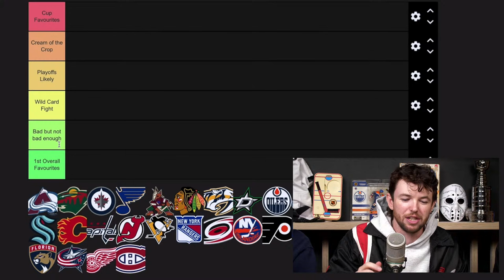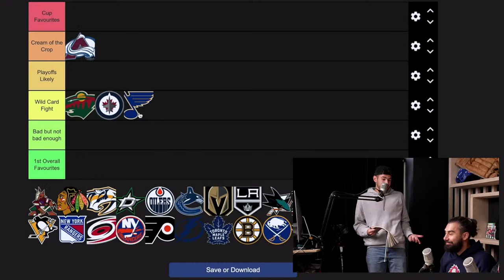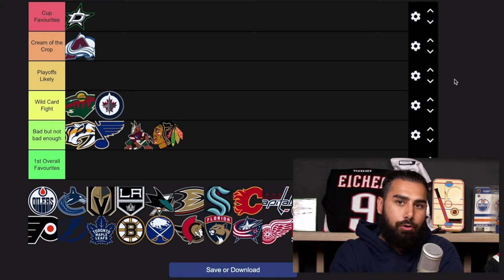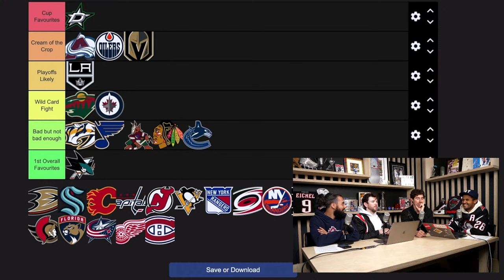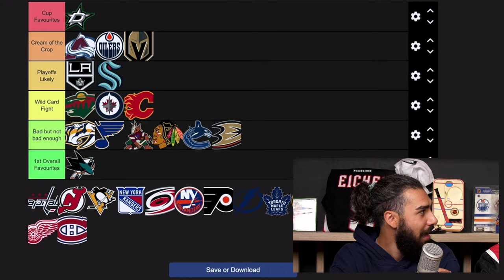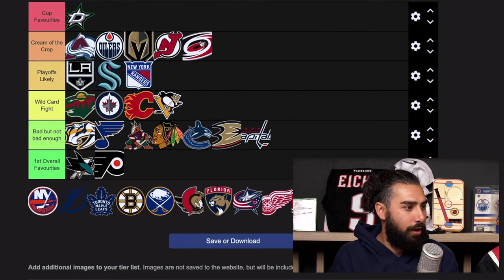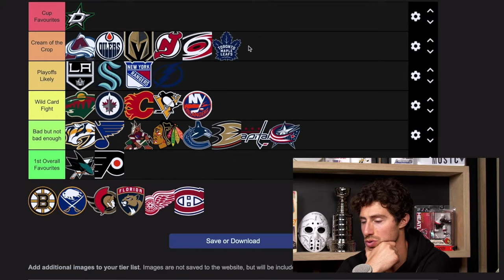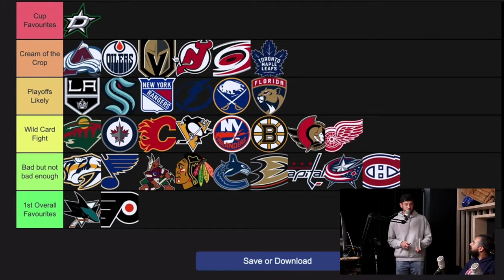RANKING EVERY NHL TEAM FOR THE 2023/24 SEASON I TIER LIST